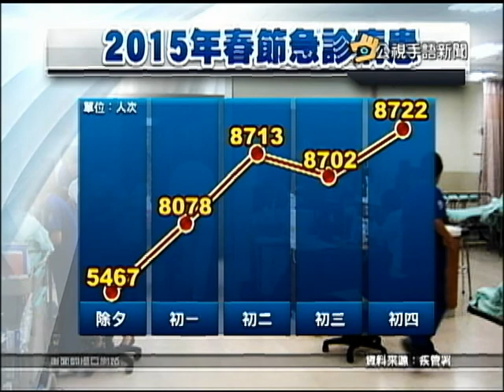20150225公視手語新聞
新春小確幸 電價4月可望調降;
才降價不到2週 國道客運又要漲回了;
年初一至初四 急診腹瀉日逾8千人次;
大學生畢旅帶蟒蛇 竟用空運險上機;